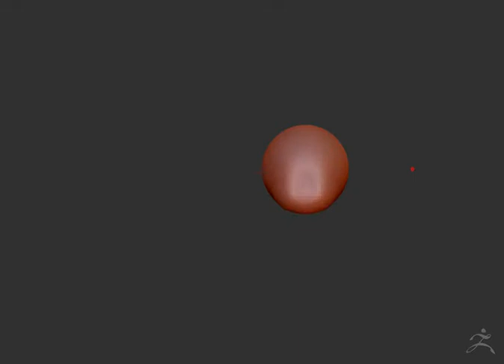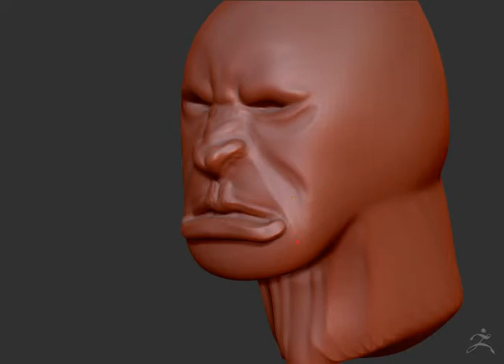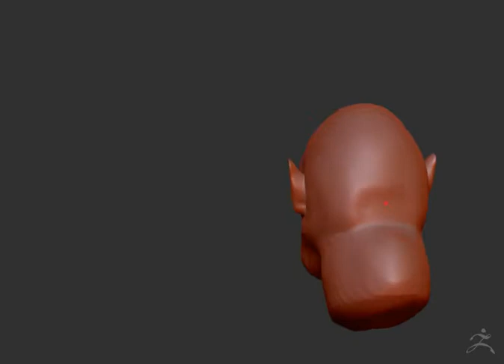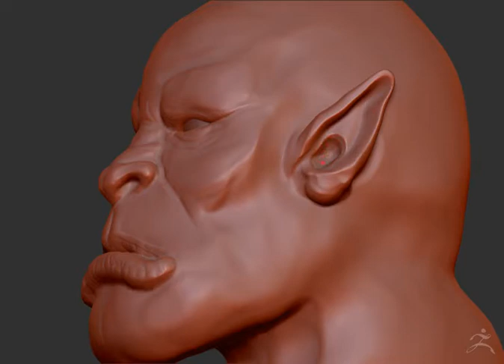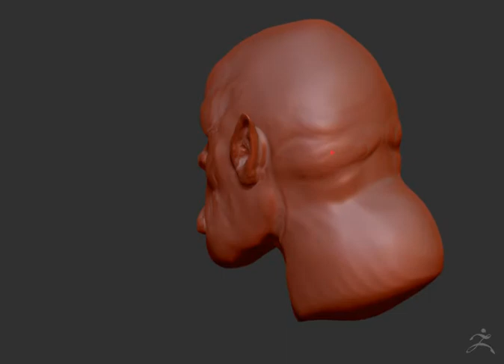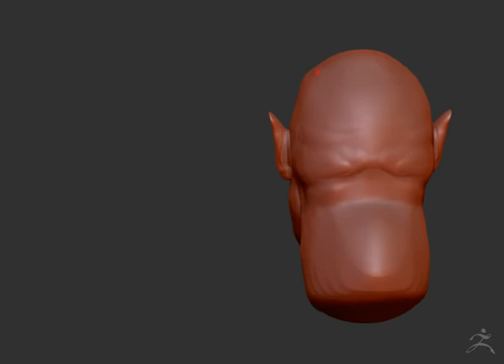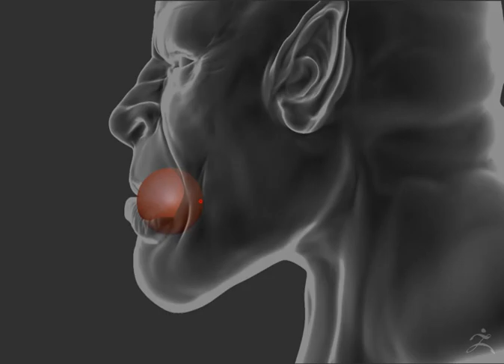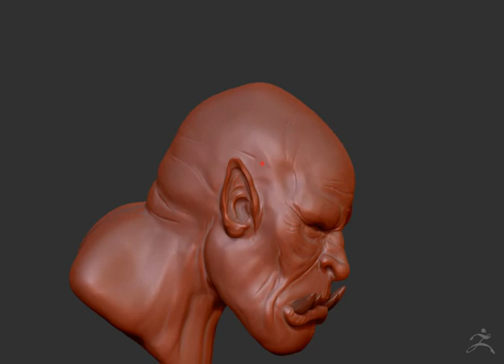ZBrush 雕塑 魔獸世界